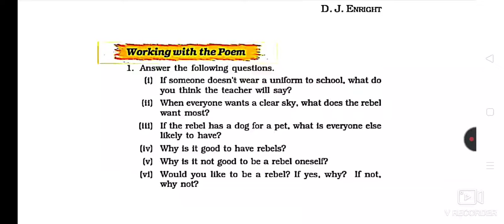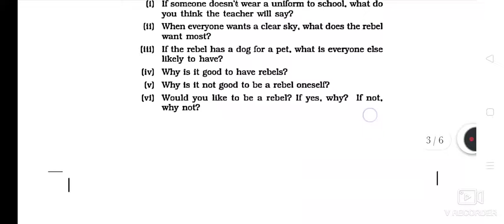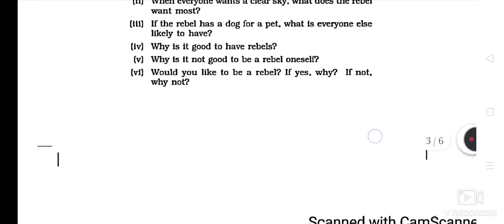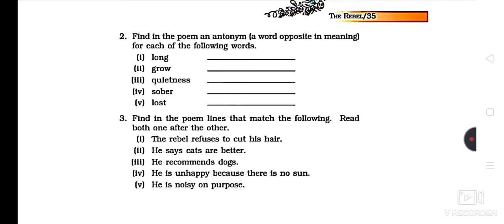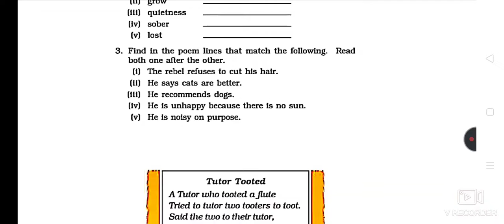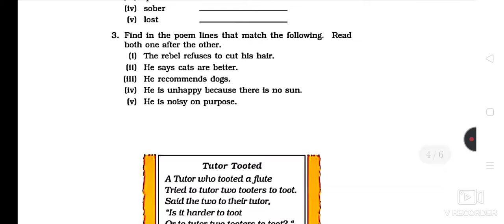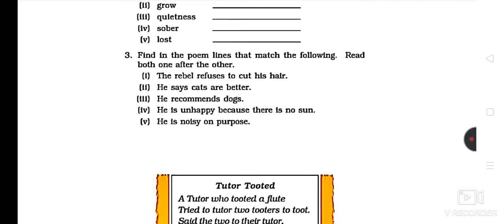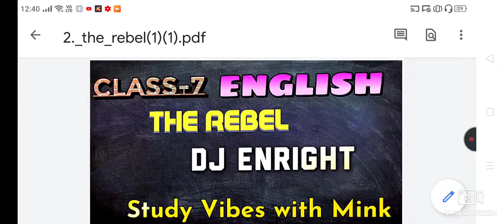Questions and answers|WORKING WITH THE POEM| THE REBEL| CLASS-7|ENGLISH NCERT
complete poem Hindi explanation